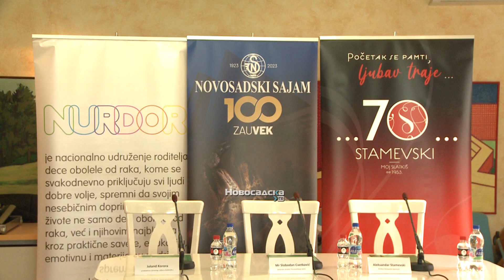Dve decenije rada Nurdor-a